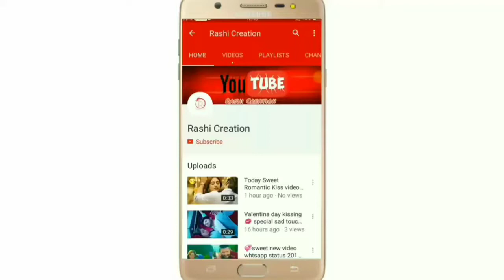Chhotu Alam Takrir purani Masjid